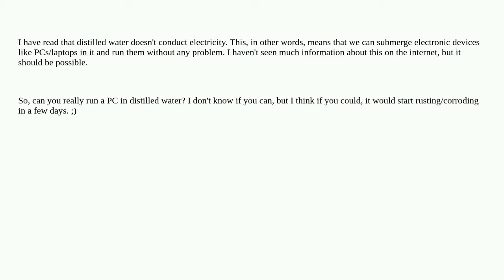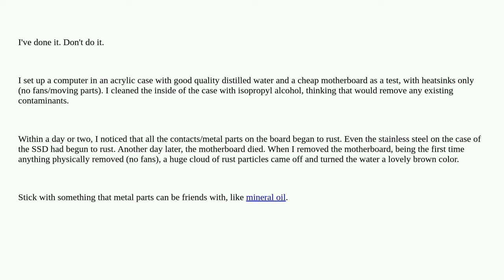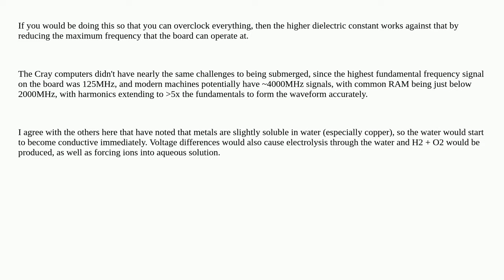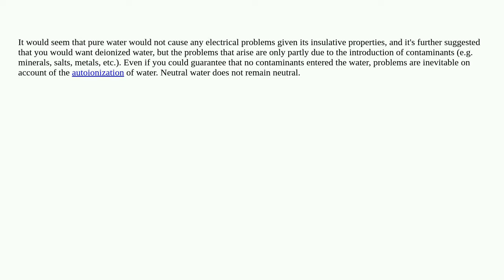Is it possible to run a motherboard in distilled water?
A special thanks goes out to the community

  motherboard desktop-computer water-cooling